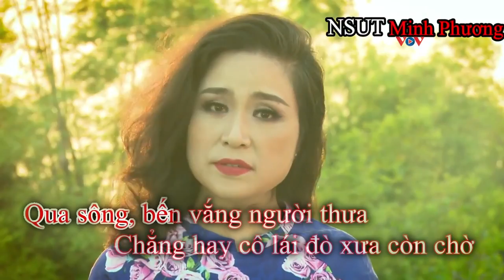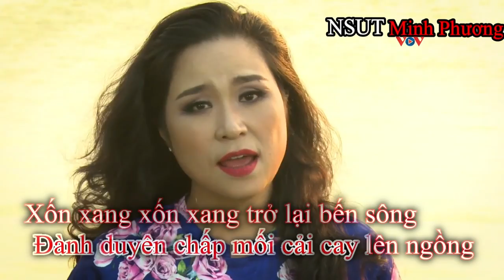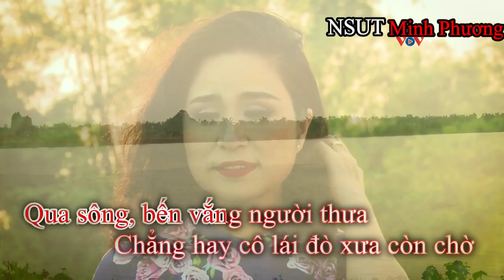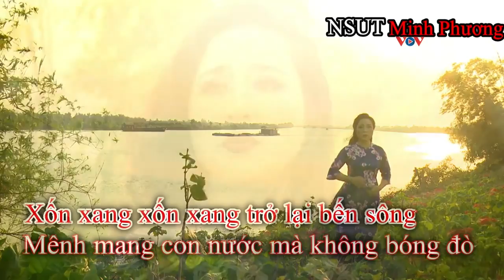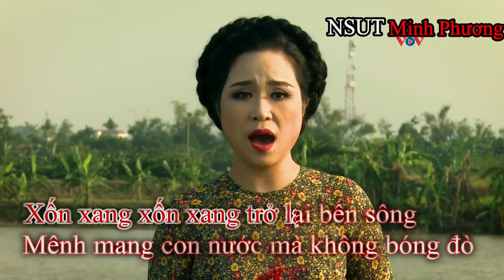[🎤KARAOKE🎤] Bến xưa - NSUT Minh Phương